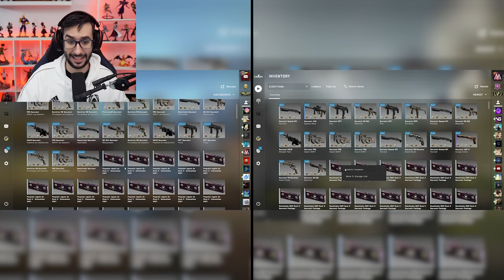LA MAYOR BATALLA DE PAQUETES SOUVENIR QUE HAS VISTO